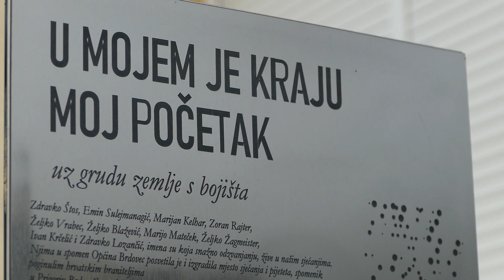PRIGORJE BRDOVEČKO - paljenje svijeća i polaganje cvijeća 3110 2022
Na Trgu hrvatskih branitelja u Prigorju Brdovečkom delegacija Općine Brdovec na čelu s načelnikom Alenom Prelecom, te izaslanici političkih stranaka koje djeluju u Općinskom vijeću HDZ, HSS, NL Stjepan Kožić, SDP, HSU i Nezavisni vijećnik Dražen Brnjas položili su vijence i upalili svijeće poginulim hrvatskim braniteljima u Domovinskom ratu. Po prvi puta ceremoniji su se pridružili članovi Nezavisni dragovoljci Republike Hrvatske - podružnica Brdovec na čelu s Tomislavom Polančecom. Svijeće su upaljenje i kod spomenika prvom hrvatskom predsjedniku dr. Franji Tuđmanu kod Općine Brdovec na Trgu Franje Tuđmana u Brdovcu.